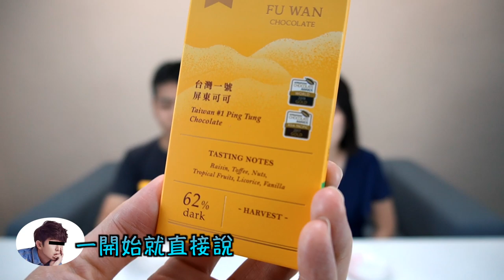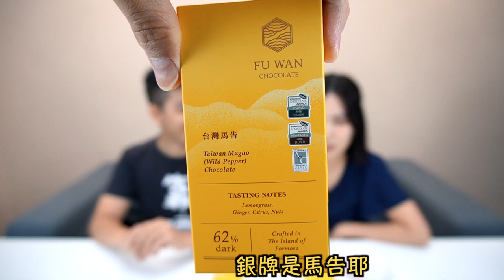台灣巧克力又震驚世界！全球大賽大獲全勝！福灣巧克力試吃 Chocolate of Taiwan「破台語＃145」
屏東真是一塊寶地
竟然產出那麼多厲害的可可
還有人願意去製作屬於台灣的驕傲！！
不管哪一家屏東巧克力，都值得我們去買一波！